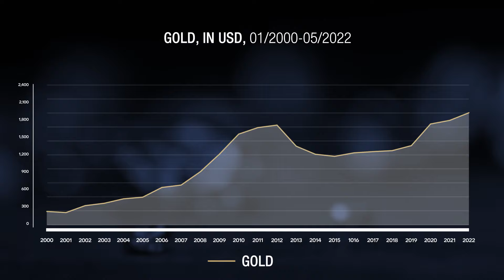In Gold We Trust Report 2022 | Trailer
Der diesjährige In Gold We Trust Report wird am 24. Mai veröffentlicht.

Melden Sie sich hier an, um ein Exemplar zu erhalten, sobald er veröffentlicht wird: